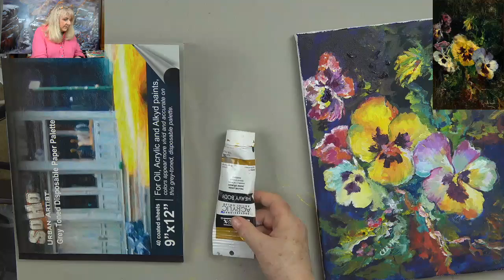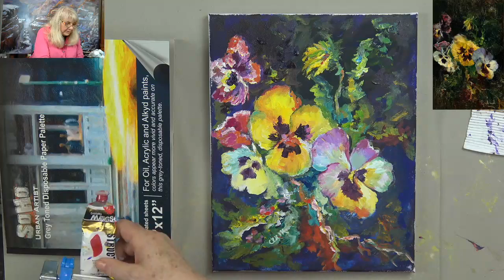How to Paint Pansies with Ginger Cook's Impressionism for Beginner Acrylic Painting Tutorial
Ginger adds her special touch to this original oil painting by Paul Gabriel in the late 1800's. She takes you step by step in this lesson that you see every brush stroke and see what she does on her palette.

In this week's exciting episode...Pansies originally painted by Paul J. Constantin Gabriel!

Mailing Address:
Ginger Cook Studios
13121 Louetta Road, PM 1020

In 1997, she received 4-winning first place awards and the overall Grand Prize win of Liquitex “Paint a Difference Competition", an open call to acrylic artist across the world to summit art work that represented the best of Acrylic Painting. Liquitex subsequently featured her as a Master Acrylic Artist, with a show of her paintings at the National Academy of Design in New York City.

2007 Chroma Online Acrylic Paint of Australia have asked her to test then newest product and subsequently represent it to various art groups and university students in her Southwest Region of the United States.